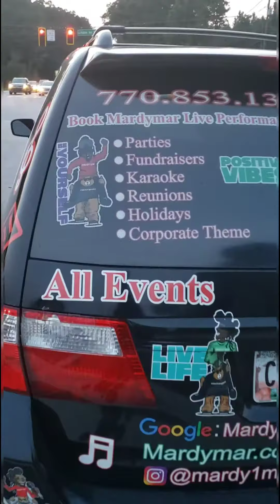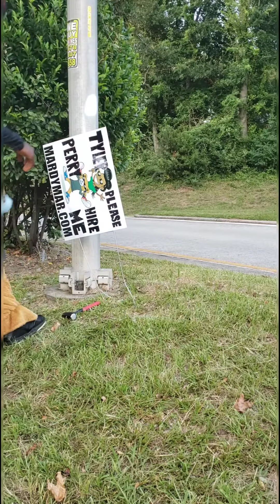Cash App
This me grinding hard but Only if you have alot of money and can afford it please Cash app me! Help me Support $Positivemusic! I need to get some signs and more shirts made for marketing!